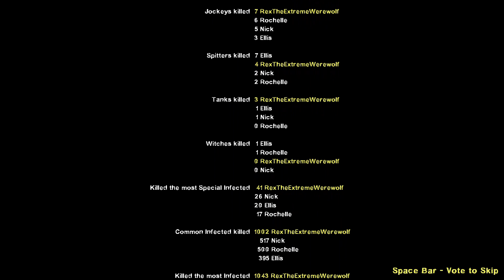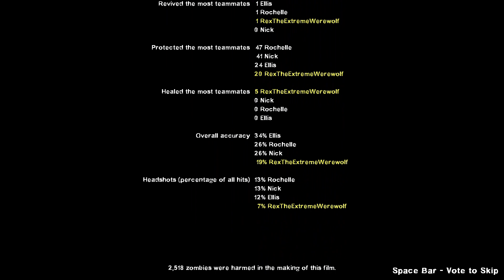Sonic's Group Episode 7 - The Parish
Sonic and his group have made it to the city to find the evac.